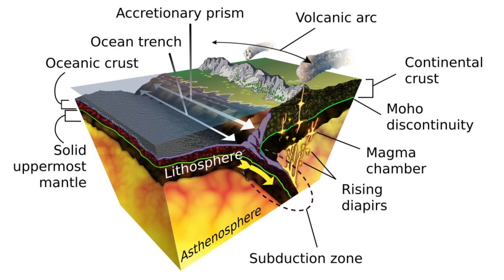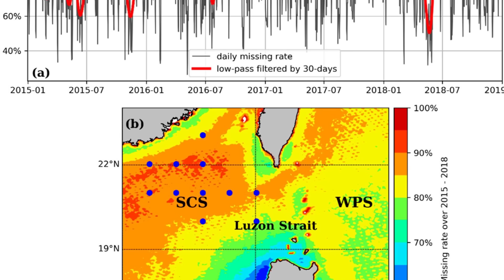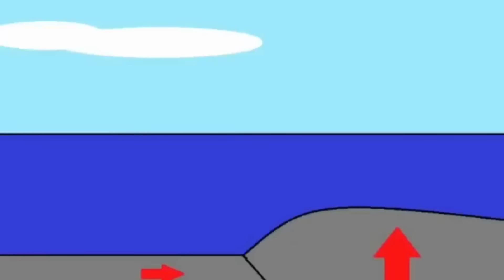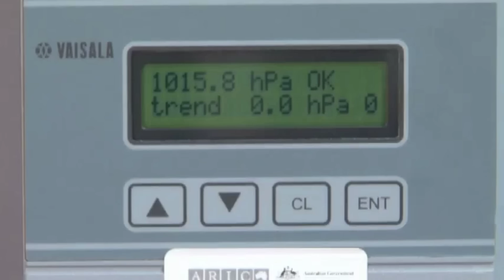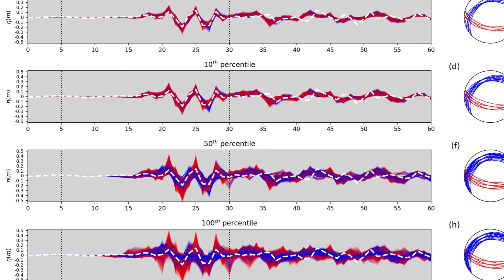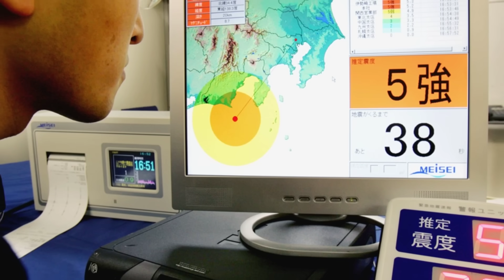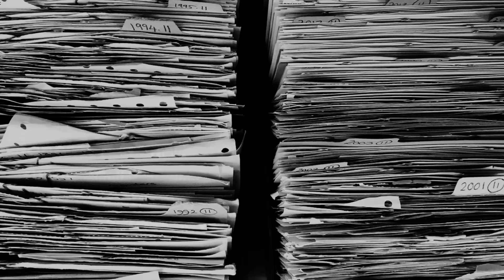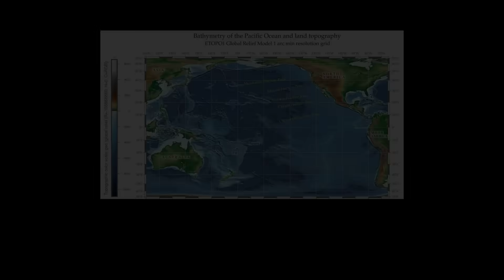Powerful Earthquake Near the Philippines Prompts Tsunami Assessments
Moments ago, a powerful earthquake struck along the Philippine Trench, sending shockwaves across the Pacific Ring of Fire. Scientists are warning that this event could trigger tsunami activity affecting up to seven coastal nations.

Seismologists fear that the long-anticipated “Big One” scenario may now be unfolding, as immense pressure is released deep beneath the ocean floor — reshaping fault lines stretching from the Philippines to Japan, Papua New Guinea, and beyond.

Monitoring agencies are currently tracking real-time wave movement, aftershocks, and ocean-buoy data to identify which regions face the highest risk.

This breaking update provides insights into the science, the data, and the latest alerts issued across the Pacific.

🌏 In this video:
- Live earthquake and tsunami sensor readings
- Analysis of stress transfer along the Philippine Sea Plate
- Historical background of the “Big One” model
- Current regional alerts and expert assessments

⚠️ Stay alert but remain calm. Follow official sources such as PHIVOLCS, USGS, and PTWC for verified safety updates.